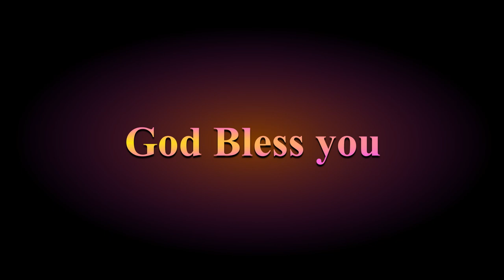Im a Father too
Sung By Larry Brinson.  Original song by Del Way.  All pictures are public property and can be found on google search.